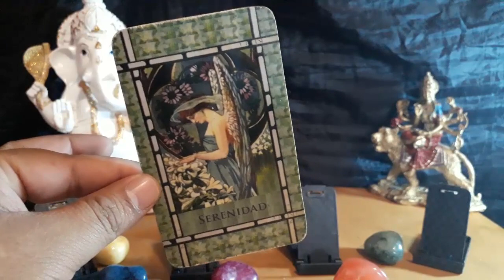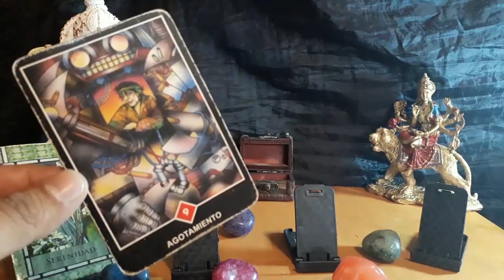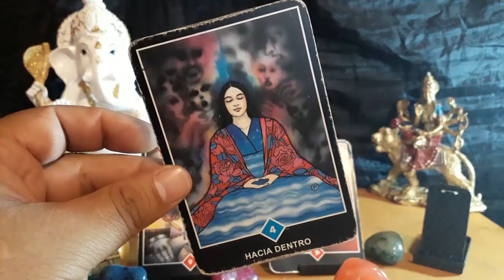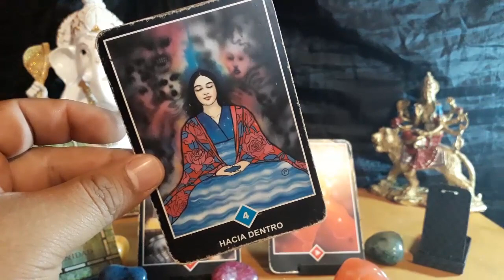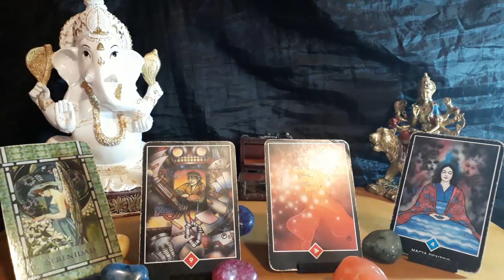ACUARIO - HORÓSCOPO SEMANAL - 5 al 11 de Noviembre